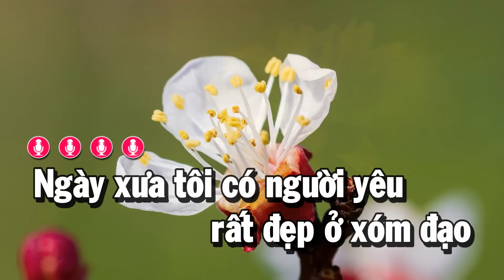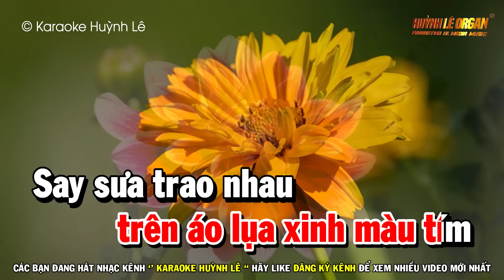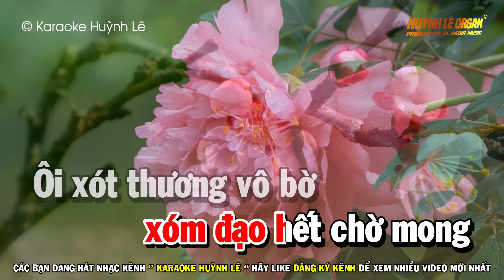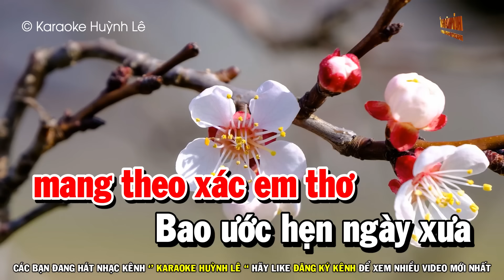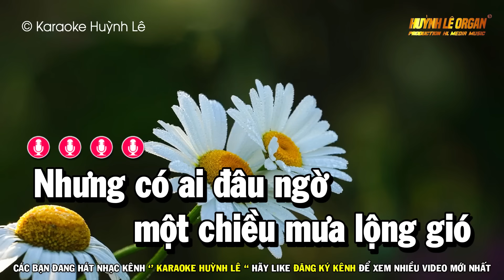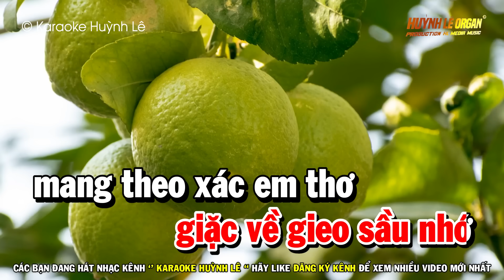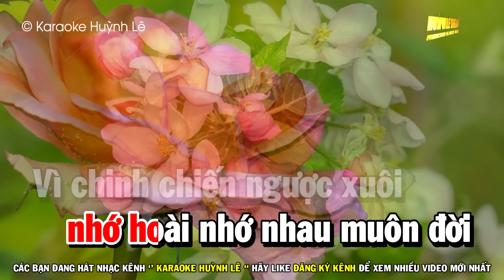Karaoke Người Em Xóm Đạo Nhạc Sống Tone Nữ | Huỳnh Lê